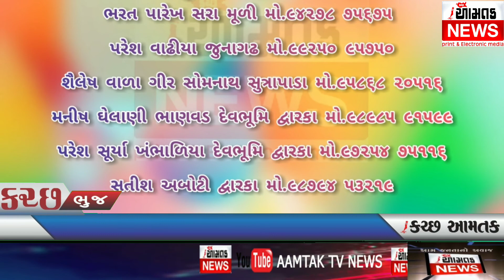AAMTAK_NEWS સૈયદ અહેમદશા બાબાસાહેબની ભાજપ ગૂજરાત પ્રદેશ લઘુમતી મોરચાના કારોબારી સભ્ય તરીકે વરણી...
માત્ર લઘુમતી સમાજ નહીં બલ્કે આમ સમાજમાં આગવું સ્થાન ધરાવતા ભુજના સામાજિક લઘુમતી આગેવાન અહેમદશાહ બાબાસાહેબની ગુજરાત પ્રદેશ ભાજપ લઘુમતી મોરચાના કારોબારી સદસ્ય તરીકે વરણી કરવામાં આવતા ભારે આનંદની લાગણી વ્યાપી છે પ્રદેશ અધ્યક્ષ કેશુભાઇ પટેલ અને પ્રદેશ મહામંત્રી વિનોદ ચાવડા વગેરે અભિનંદન પાઠવ્યા છે વિજય ગેલાણી આમ તક ન્યૂઝ ભુજ 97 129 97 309